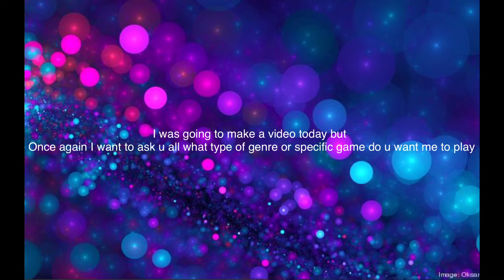Just a quick question